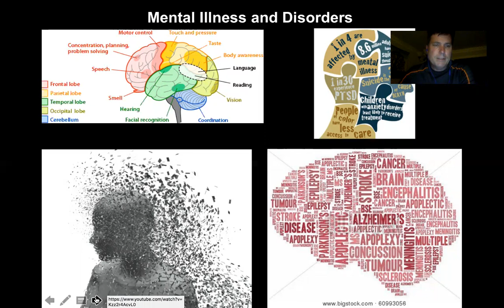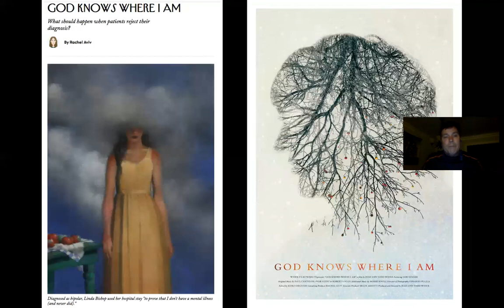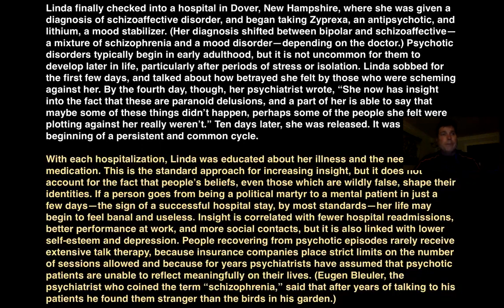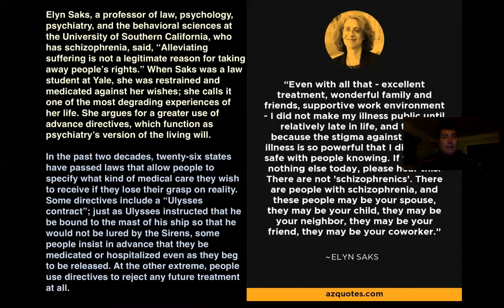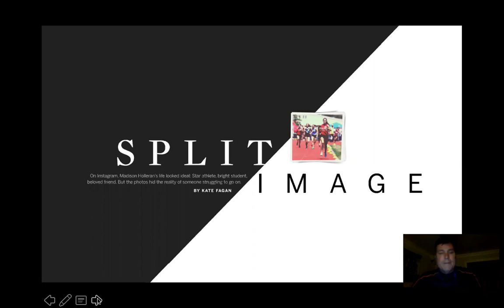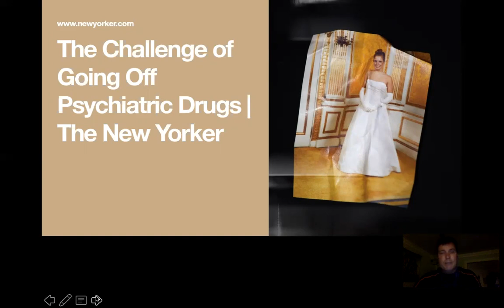15 Mental Disorders lecture video